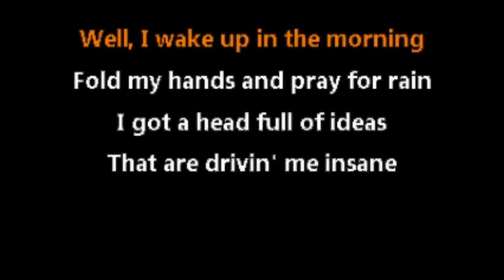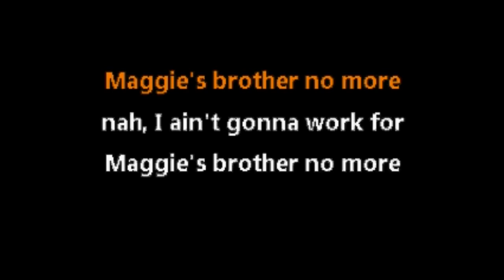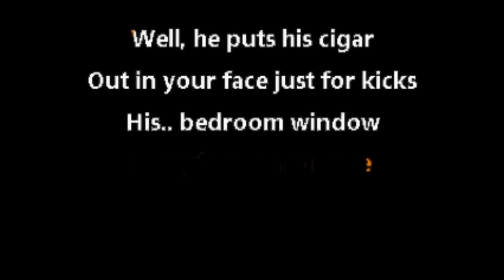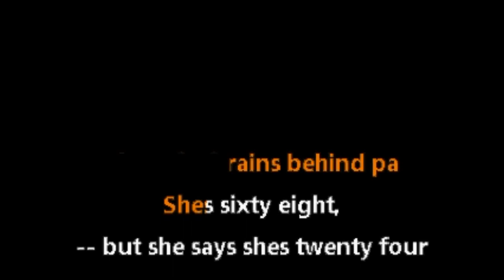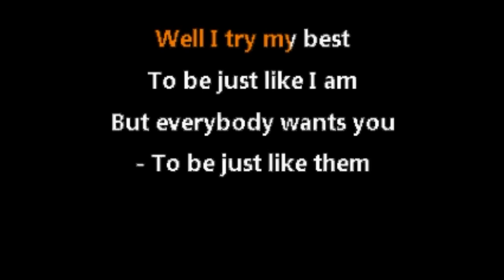Rage Against The Machine • Maggie's Farm (CC) [Karaoke Instrumental Lyrics]